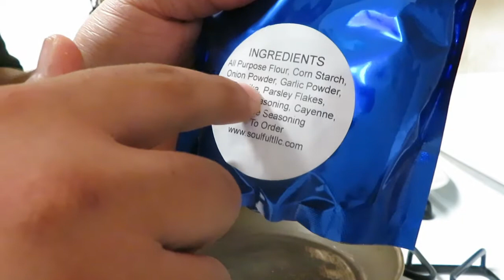Soulful T's Seafood Is the Dinner We’ve Been Waiting For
Soulful T Seasoned Flour Seafood Dinner ! We made a delicious seafood dinner with Soulful T's seasoned flour. This seasoned flour brought our fish & shrimp to life with all the blends of soulful seasonings.